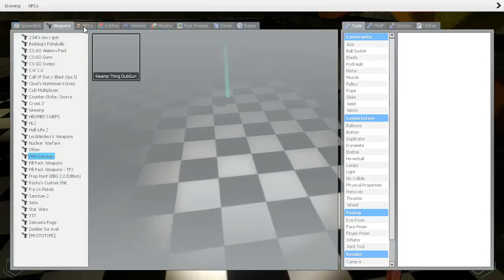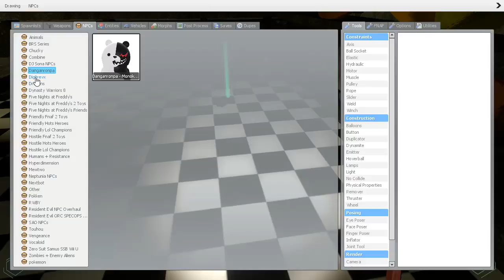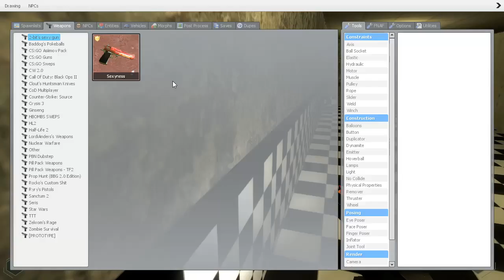my gmod game play part 2/ i am a brave boy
leave a suggestion on what you want to see next